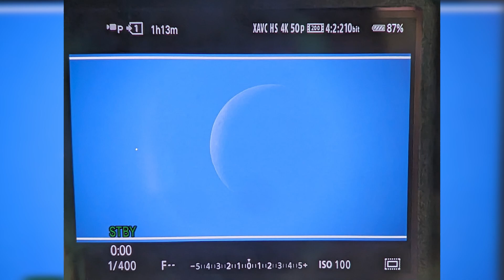Occultation of Venus by the Moon, Pantokrator, Corfu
Crescent Moon aged 25.80 days apparently passed in front of Venus, at about 12:27, which was in a phase like a half-moon slowly passes behind the disk of the Moon where after about 1 hour at 13:37 it will appear on its dark side.